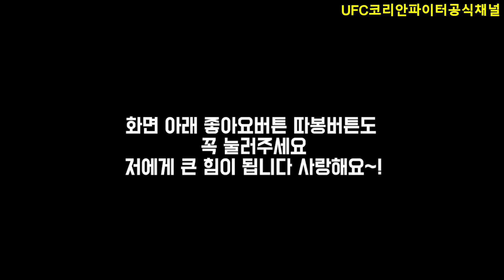일본 1억 인구가 보던 경기에서 한국인이 일본인을 죽도록 패버린 경기 | 최두호 vs 히오키